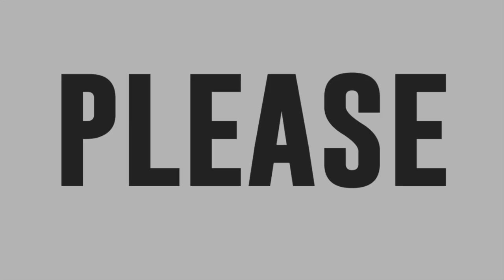Kevin Hermogenes inawit ang "Ikaw Nga" ng South Border!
Kevin Hermogenes inawit ang Ikaw Na Nga ng South Border sa Tawag ng Tanghalan!